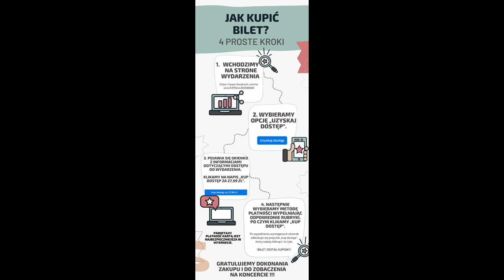Mikołajkowy Koncert Charytatywny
Już 6 grudnia o godzinie 18.00  Mikołajkowy Koncert Charytatywny 🎅🏼
Całość wydarzenia odbędzie się na platformie FACEBOOK dzięki czemu każdy z was będzie miał możliwość uczestniczenia 💝
🎼Wystąpią z nami:
- Ewelina Marciniak,
- Agnieszka Fiuk,
- Art Connection Jazz Orchestra.